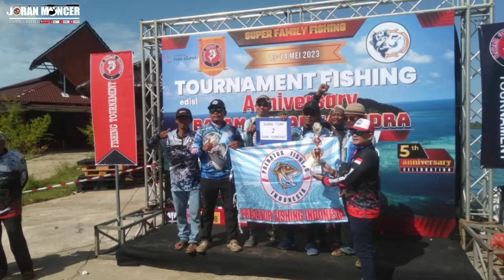HEBOH..!! SUPER FAMILY FISHING TOURNAMENT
Sahabat
Sabtu dan Minggu tanggal 13-14 Mei 2023 yang lalu bertempat di Pelabuhan Labun-Pulau Galang - Batam, JORAN MONCER Fishing Team, ikut berpartisipasi dalam kegiatan lomba Mancing SUPER FAMILY FISHING TOURNAMENT yang di selenggarakan oleh BATAM OMBAK SAMUDERA, salah satu Komunitas MANCING di Kota Batam'

Kegiatan yang dilaksanakan dalam rangka Anniversary ke 5 BATAM OMBAK SAMUDERA diikuti lebih dari 30 Komunitas Mancing yang berasal dari Kota Batam, Kota Tanjung Pinang dan dua Komunitas Mancing dari Negeri JIRAN. Panitia Pelaksana melepas peserta mancing mulai pukul 16:00 WIB pada hari Sabtu dan kembali ke Pelabuhan pada hari MINGGU pukul 08:00 WIB.

Banyak cerita menarik dan keseruan selama mengikuti kegiatan memancing semalam suntuk di perairan Pulau Petong yang menjadi SPOT lomba kali ini serta rasa kebersamaan dan kekeluargaan yang tinggi dari semua element baik Panitia maupun Peserta, menambah kegiatan ini memiliki kenangan yang sangat indah bagi para Pemancing.

Terima kasih atas dukungannya selama ini